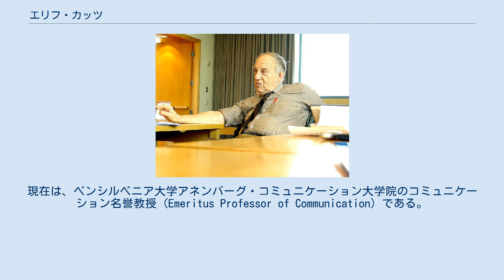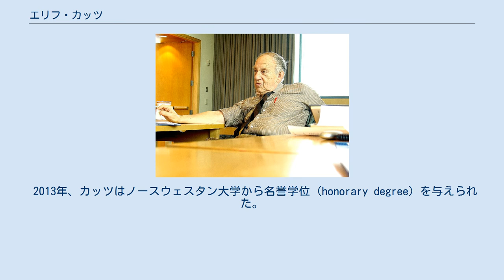エリフ・カッツ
エリフ・カッツ エリフ・カッツ（Elihu Katz、ヘブライ語: אליהוא כ"ץ‎) 、 1926年 - ）は、ニューヨーク生まれのアメリカ合衆国およびイスラエルの社会学者、コミュニケーション学研究者で、もっぱら利用と満足研究によって知られている。
マス・コミュニケーションの分野におけるポール・ラザースフェルドとの共同研究によって知られ、特にコミュニケーションの二段階の流れの理論の発展が最も目立っている。
現在は、ペンシルベニア大学アネンバーグ・コミュニケーション大学院のコミュニケーション名誉教授 (Emeritus Professor of Communication) である。
 1989年、カッツは権威あるイスラエル賞を社会科学部門で受賞した。
 2005年には、ユダヤ人社会科学研究協会 (the Association for the Social Scientific Study of Jewry) が毎年授与しているマーシャル・スクレア賞を受賞したが、この賞は社会科学的なユダヤ人研究に重要な学術的貢献をした長老学者に与えられるものである。
 2013年、カッツはノースウェスタン大学から名誉学位 (honorary degree) を与えられた。
 2018年には、ペンシルベニア大学から名誉学士号 (honorary doctorate) を与えられた。